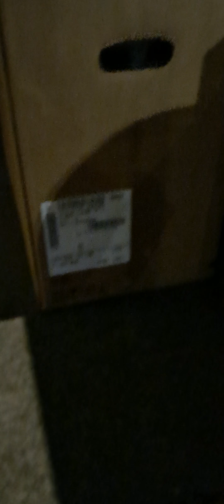Why are there so many computer boxes outside Melvin Capital? Stay tuned...